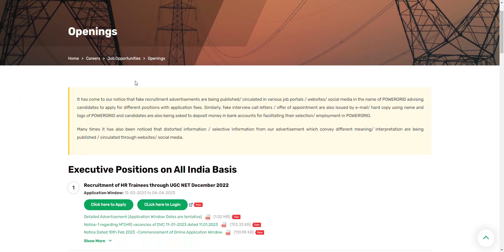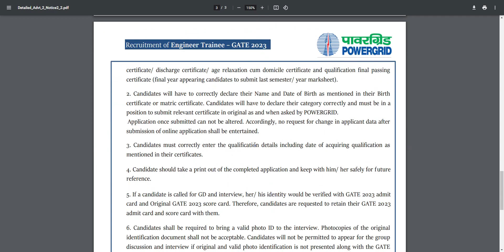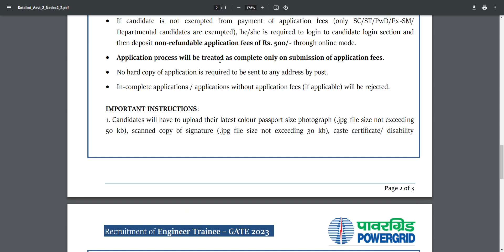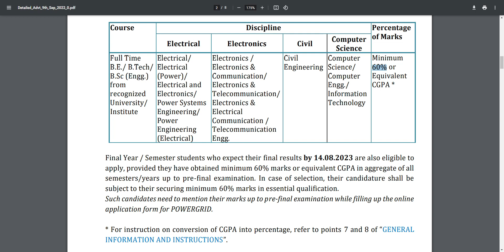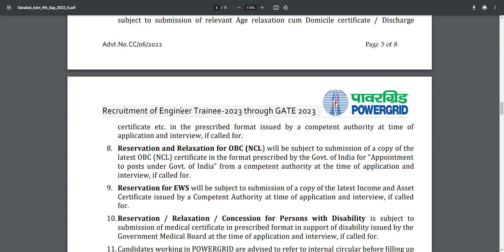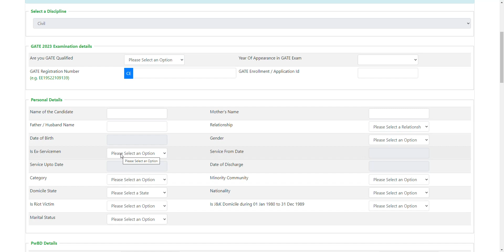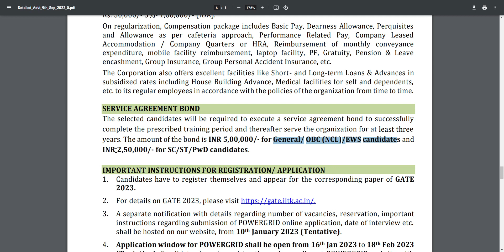🔥மின்சார துறையில் புதிய நிரந்தர வேலை 2023 NO EXAM PERMANENT JOB TN GOVERNMENT JOBS 2023 TN GOVT JOBS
TN GOVT JOBS 2023 | GOVT JOBS 2023 | TN ARASUVELAI 2023 | NO FEES NO EXAM TN GOVT JOBS TODAY TAMILAN

NOTE :
Govt job vacancy 2023 TN velaivaippu news in Tamil it is not true many today government job vacancies in TamilNadu fulfill their job vacancy only based on interviews without any exam. Even in some job vacancy 2023, there is not even an interview will be conducted for freshers' jobs in the 2023 selection of candidates. latest government jobs 2023 are recruiting Only based on the mark they got in 10th select students for TamilNadu government jobs 2023. Govt jobs 2023 mostly took freshers for their recruitment. So final year students 2023 passed out students are today government job vacancies in TamilNadu also eligible to apply for the TN govt jobs 2023 in Tamil and central government recruitment. Freshers government jobs Tamilnadu government jobs 2023 | TN govt jobs 2023 government jobs 2023 Tamil government jobs 2023 in TamilNadu govt job vacancy 2023 recruitment based not only on interview process but also through merit list by mark based recruitment. TN govt jobs 2023 recruitment is also based on experience. Government jobs 2023 Tamil and the Tamilnadu govt jobs 2023 in Tamil if u are experience based on the experience certificate from a private company u can directly join the government jobs 2023. TN govt jobs 2023 in Tamil we are teaching u TN velaivaippu news 2023 in Tamil step-by-step procedure on how to apply forGovernment jobs 2023 Tamil is mainly focused on many aspirants but you are the best of it. Tamilnadu government jobs 2023 is clearly explained in our channel. So don't worry about government jobs 2023 step by the procedure for applying for government jobs 2023 in TamilNadu all details.